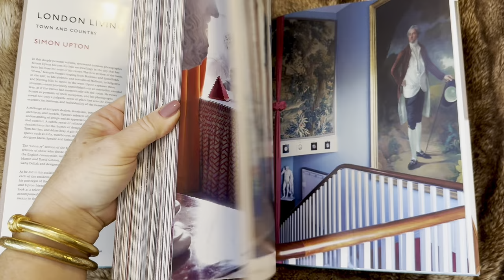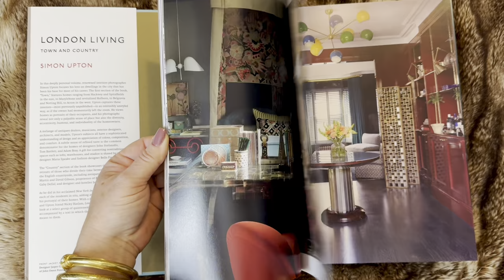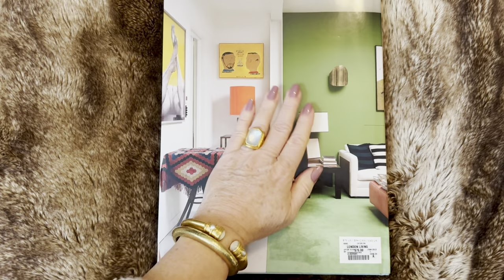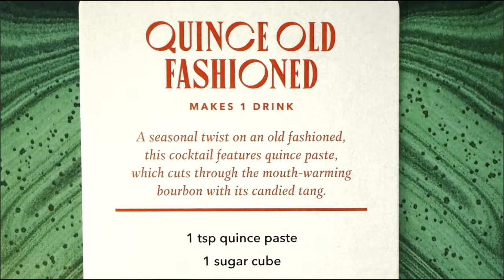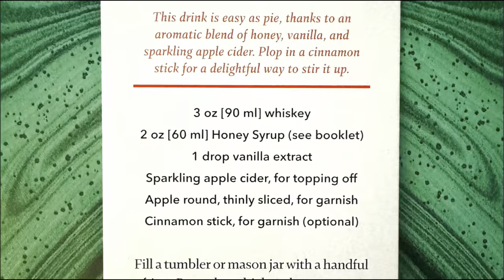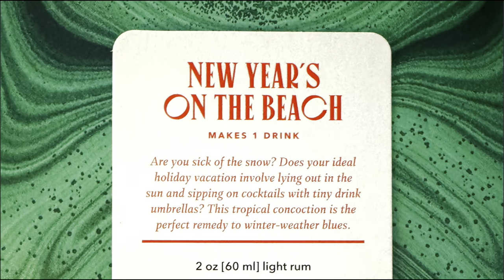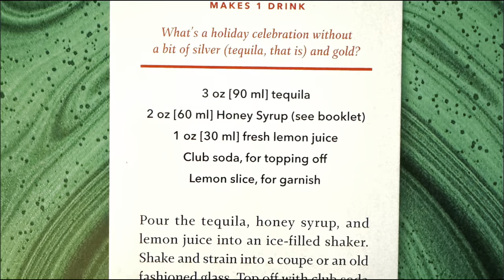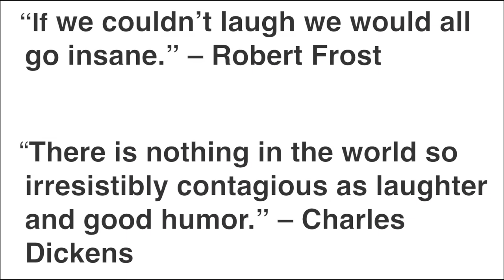A Review: LONDON LIVING - Interiors by Simon Upton with Karen Howes & Mixing Holiday Cocktails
Norris Knives offers a wide selection of unique custom knives, and each is handmade by the proprietor, Daniel Norris. Many of his designs are inspired by living, hunting and fishing along the Cape Fear coast. All assembly, grinding, heat and cryo treating is conducted in shop in Wilmington, NC. Handles are made from exotic and durable woods, Mammoth tusk, as well as Brass and nickel. Each knife is a functional work of art that will serve the owner well in daily use, and each is accompanied by a numbered card as proof of origin and craftsmanship.
During the month of December every order will come with a beautiful boxed  Lenox snowflake Christmas ornament. A $50 value.

Please join me on Instagram @the.tartan.topiary

London Living presents a unique look into the homes of London-based interior designers, antique dealers, musicians, and influencers, revealed by leading interior design photographer Simon Upton.

Following the success of his first book, New York Interiors, Simon Upton turns to London—a city in which he has been based for most of his working life. Exploring an incredible range of homes in this vibrant city, Upton looks behind the scenes into the private spaces of creatives and influencers.

Presented in two parts, the book begins with “Town,” which is devoted to the homes of those who live solely in London, such as grandee of interior design John Stefanidis; House & Garden’s Interior Designer of the Year 2019, Maria Speake; industrial designer and architect Tom Bartlett; fashion designer Bella Freud; model Poppy Delevingne; and antiques dealer and interior designer Adam Bray. Then, “Country” showcases those who divide their time between London and a retreat in the British countryside, which includes names such as antiques dealers Jorge Perez-Martin and David Gibson, known together as Brownrigg; film director Gaby Dellal; and designer Jasper Conran.

Edited by interior design writer Karen Howes and featuring a foreword by iconic decorator and Upton’s friend Nicky Haslam, London Living reveals a series of unique locations, each illuminated by an interview in which the owner defines their true meaning of “home.”

VERY MERRY COCKTAILS - Festive cocktail recipes for the Holidays.
This delightful deck features 50 festive cocktail recipes tucked into a gilded box that's perfect for stuffing in a Christmas stocking.
It's the holiday season and spirits are high! Classic cocktails, champagne sippers, nonalcoholic libations-there's something here for everyone.
Each card in the deck features a delicious cocktail recipe and accompanying photo, and a helpful booklet includes tips for stocking your seasonal bar, garnishing your drinks, making flavored syrups, and more. A go-to gift for cocktail enthusiasts, hosts, merrymakers, and anyone who likes to entertain around the holidays, the Very Merry Cocktails Deck is sure to get even the grinchiest grinch in the festive spirit.
IDEAL HOLIDAY GIFT: Alongside a favorite spirit, pretty glassware, or a cocktail shaker, the Very Merry Cocktails Deck is an irresistible gift for a holiday host. It makes a covetable item at a white elephant gift exchange or a Christmas party, and it's the perfect stocking stuffer for cocktail lovers and drinks enthusiasts.
BEAUTIFUL AND FESTIVE ITEM TO DISPLAY: Packaged in an eye-catching box with gold foil, and filled with 50 cheery photographs, this deck makes a lovely seasonal decor piece on your bar, bar cart, kitchen shelf, or coffee table from November through January.
PERENNIAL REFERENCE GUIDE: Holiday drinks are forever! The timeless content and seasonal relevance means home bartenders can turn to this deck year after year for inspiration, tasty recipes, and a guaranteed good time.

Perfect for: • People 21+ who love Christmas and the holiday season
• Cocktail enthusiasts or bartenders seeking festive drink ideas
• Anyone planning to host a holiday celebration
• Gift-givers looking for a stocking stuffer or hostess gift
• People who have a home bar/bar cart, or collect cocktail books